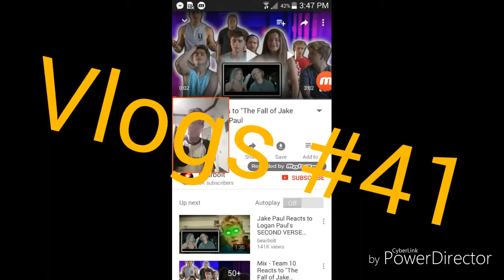*Reacting To Team 10?* Vlogs #41